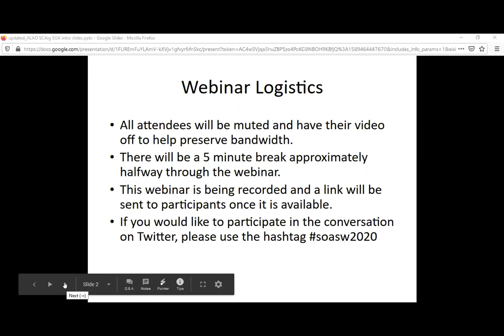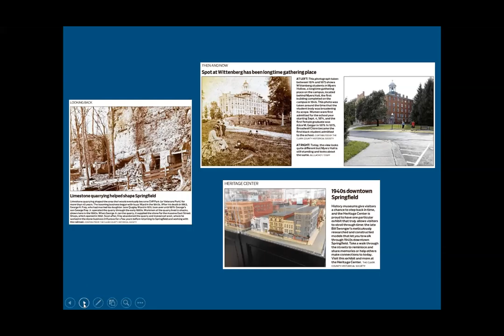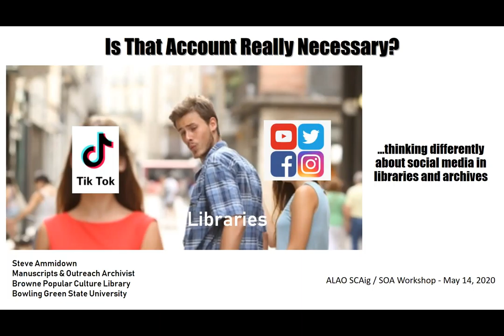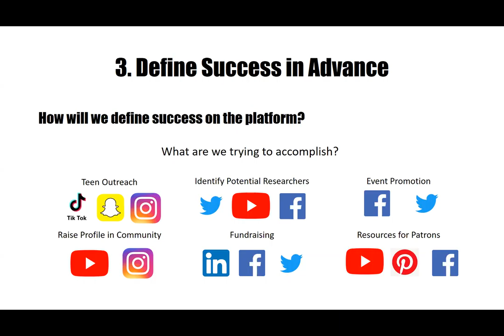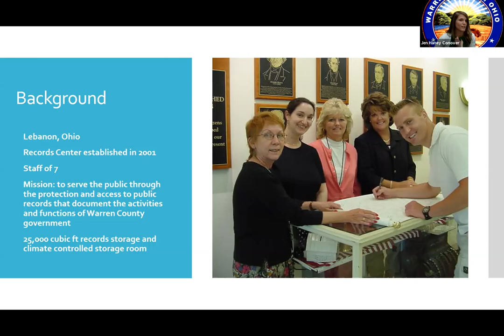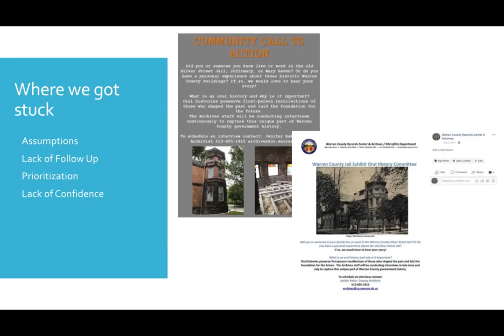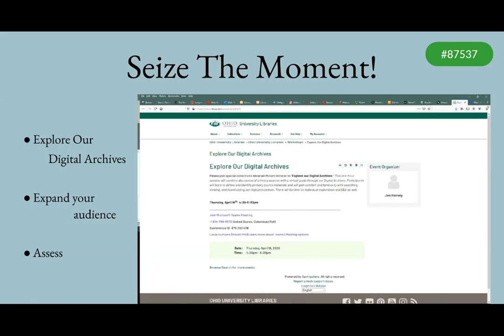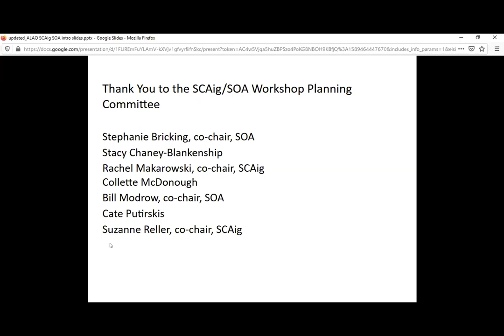2020 Spring Workshop Society of Ohio Archivists/ALAO Special Collections & Archives interest group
The online workshop "Opening Doors: Outreach with Archives and Special Collections" was a joint venture of the Special Collections & Archives interest group (SCAig) of the Academic Library Association of Ohio and the Society of Ohio Archivists. It was held Thursday May 14, 10am-12pm (eastern) on Zoom. See SOA website for more info and speaker slides
Presenters:
1. Sharing Time: Carving Out a Space for Collections Outreach. Natalie Fritz, Clark County Historical Society at the Heritage Center
2. Is That Account Really Necessary? Thinking Differently about Social Media in Libraries and Archives. Steve Ammidown, Browne Popular Culture Library, Bowling Green State University
3. Let’s Try this Again: Revamping Oral History at Warren County. Jenifer Baker and Jen Haney Conover, Warren County Records Center and Archives
4. Outreach in a Time of Overwhelm: How Can We Maintain (or Gain!) Momentum? Miriam Intrator, Mahn Center for Archives and Special Collections, Ohio University Libraries

(It was originally scheduled as an in-person pre-conference for SOA's annual meeting, but due to the COVID-19 pandemic, it was moved to the online video conferencing platform Zoom.)